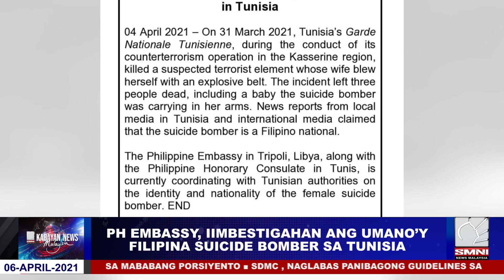PH embassy, iimbestigahan ang umano'y filipina suicide bomber sa Tunisia.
Nakipag-ugnayan na ang philippine embassy sa Tripoli,Libya upang kilalanin at kumpirmahin ang umano'y isang filipina suicide bomber sa Kasserine Region sa Tunisia.